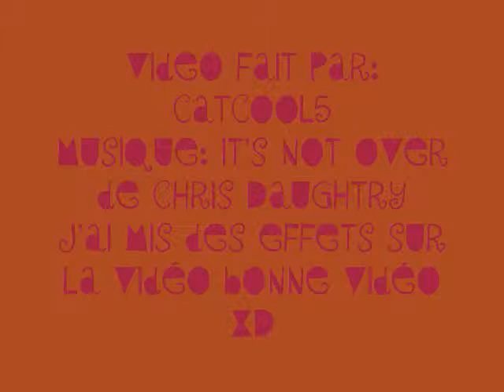its not over chris daughtry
Cette vidéo la a des effets c sa qui fait cool dedans!!! XD j'espère que vous allez l'aimez sa me pris bcp de temps faire sa.